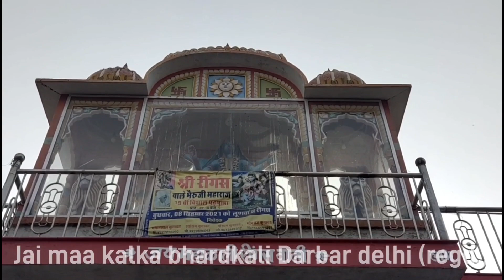खाटू श्याम, बाला जी धाम के दर्शन किए बच्चों के साथ 9818867970